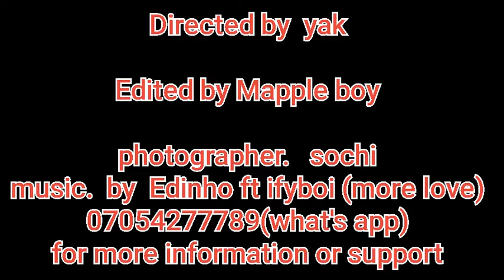mind your business